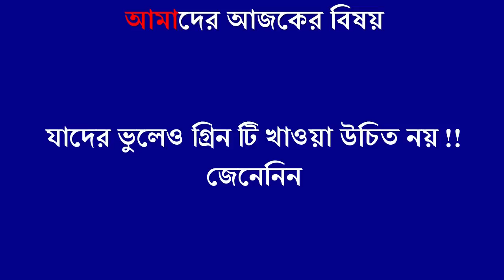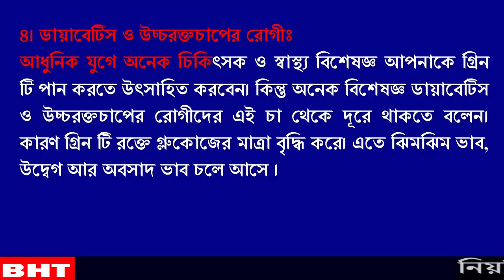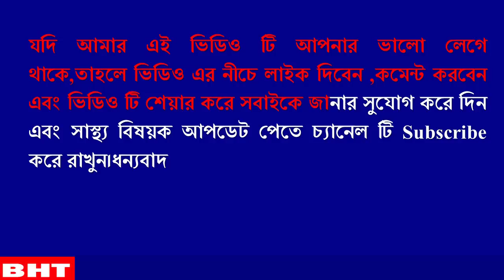যাদের ভুলেও গ্রিন টি খাওয়া উচিত নয় !! জেনেনিন